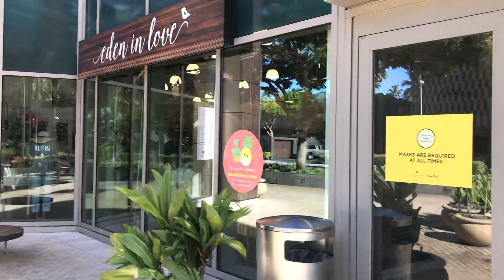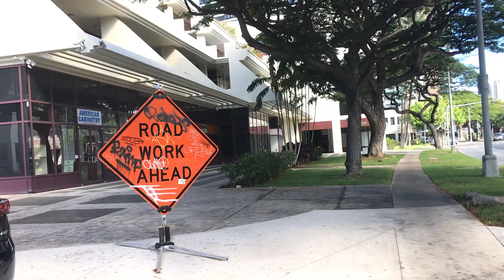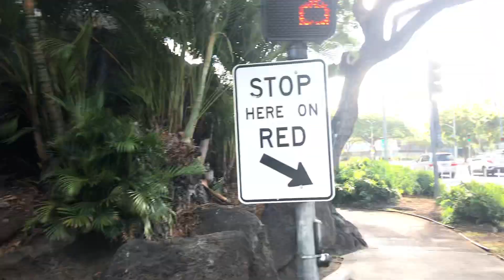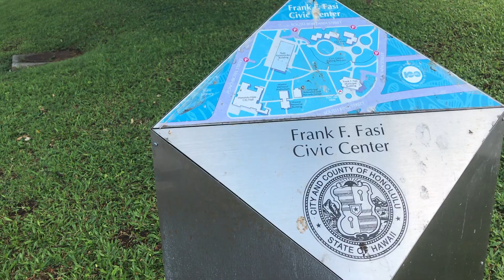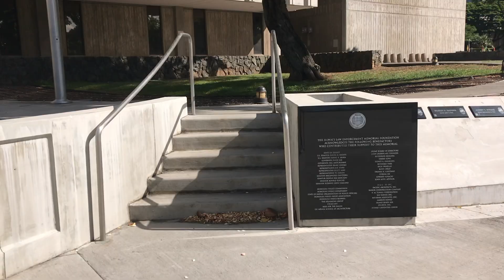WALKING HAWAII: Oahu Lockdown Stay Home Order 2 / Sept 1, 2020 / Virtual Tour, Compilation, On Foot